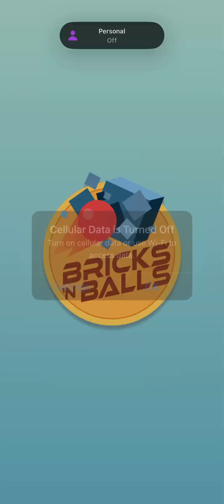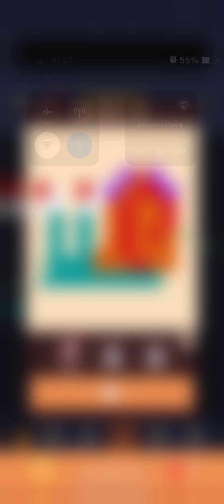The ball trap